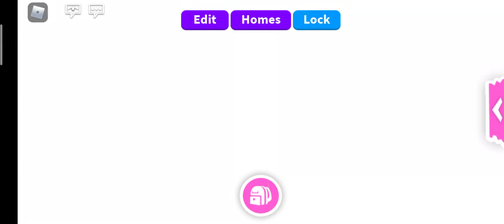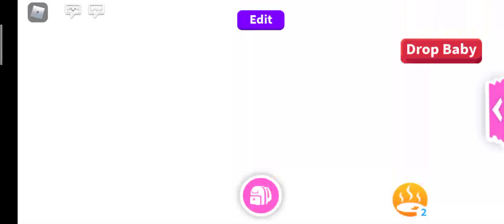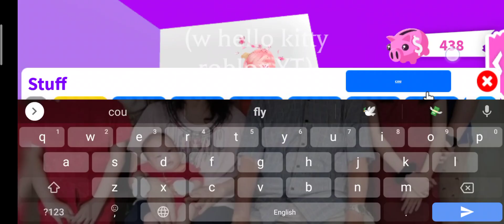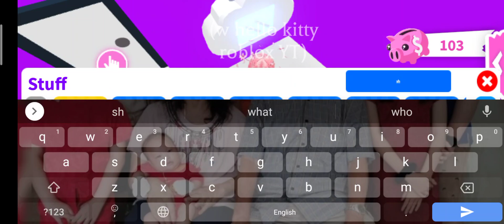today I go camping with my sister and then rebuild my sister home 🏘️ (Roblox)